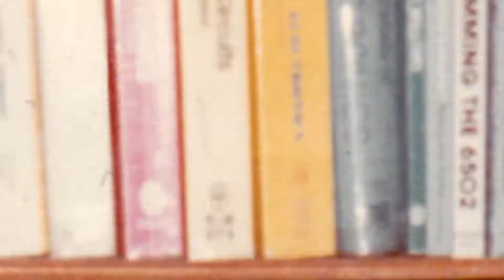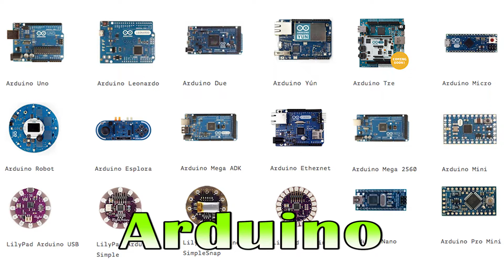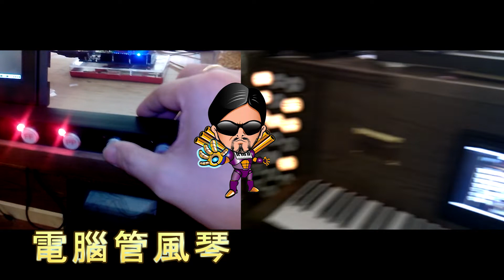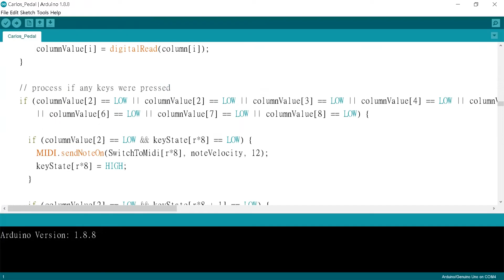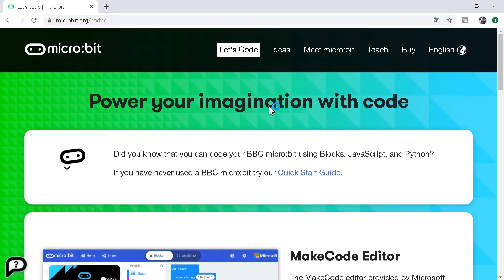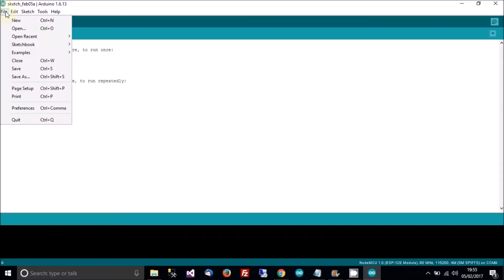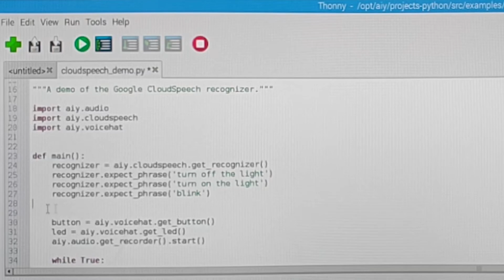【Microcontroller Unit】微形控制單元的入門簡介 Introduction to MCU 風琴奇俠現身復聯五教你如何選擇MCU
在電腦科裡，MCU不代表漫威宇宙(Marvel Cinematic Universe)，MCU這三個字母卻是代表微形控制單元(Microcontroller Unit)，或稱單板電腦，用途可多著呢！風琴奇俠會於本節目為你介紹最常用的幾款MCU，包括Arduino, Micro:bit, M5 Stack等等。

 A microcontroller (MCU for microcontroller unit) is a small computer on a single metal-oxide-semiconductor (MOS) integrated circuit chip. In modern terminology, it is similar to, but less sophisticated than, a system on a chip (SoC); an SoC may include a microcontroller as one of its components. A microcontroller contains one or more CPUs (processor cores) along with memory and programmable input/output peripherals. Program memory in the form of ferroelectric RAM, NOR flash or OTP ROM is also often included on chip, as well as a small amount of RAM. Microcontrollers are designed for embedded applications, in contrast to the microprocessors used in personal computers or other general purpose applications consisting of various discrete chips.

單晶片，全稱單晶片微電腦（英語：single-chip microcomputer），又稱微控制器（microcontroller），是把中央處理器、記憶體、定時/計數器（timer/counter）、各種輸入輸出介面等都整合在一塊積體電路晶片上的微型電腦。與應用在個人電腦中的通用型微處理器相比，它更強調自供應（不用外接硬體）和節約成本。它的最大優點是體積小，可放在儀表內部，但儲存量小，輸入輸出介面簡單，功能較低。由於其發展非常迅速，舊的單晶片的定義已不能滿足，所以在很多應用場合被稱為範圍更廣的微控制器；由於單晶片微電腦常用於當控制器故又名single chip microcontroller。「單晶片」是台灣對單晶片的稱呼；中國大陸主要採用「单片机」的稱呼，英文縮寫為MCU。